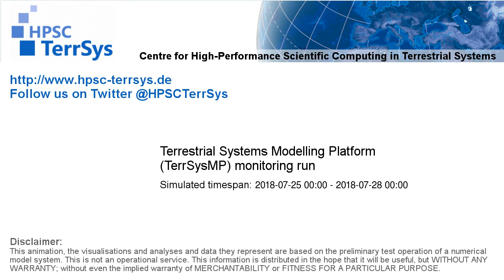TerrSysMP monitoring run 2018-07-25 - sensible heat - Europe (72h)